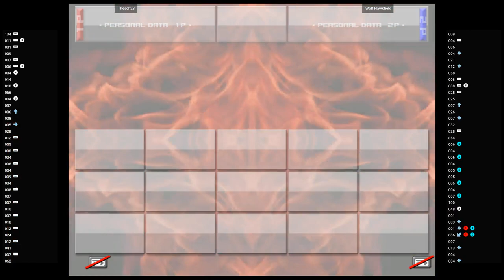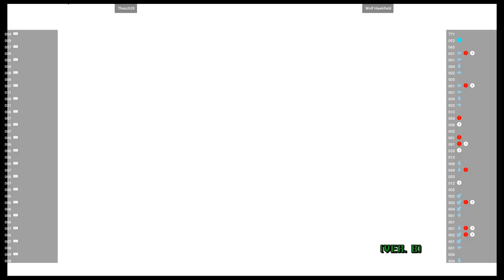VF4TUNED 🕹 Thesch28 VS Wolf Hawkfield | Fightcade